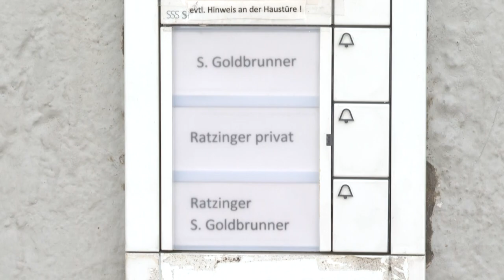Papa emérito melhora de infecção | AFP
O papa emérito Bento XVI, que sofre com uma infecção dolorosa no rosto conhecida como herpes-zóster, está se recuperando. A informação foi repassada à imprensa pelo secretário particular do religioso alemão.